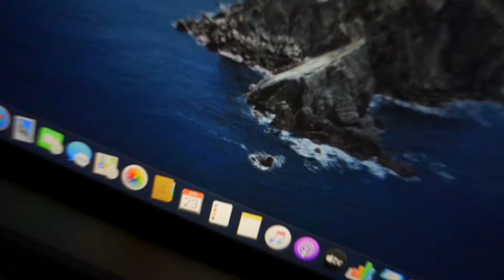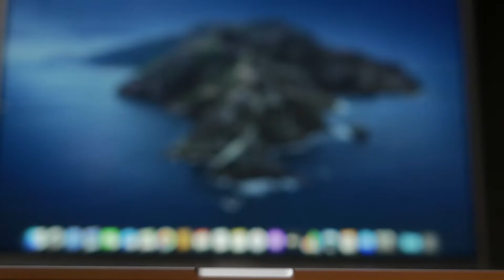LOCKDOWN CREATIVITY Episode 3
MacBook Pro 16" Product Shoot and Behind The Scenes.